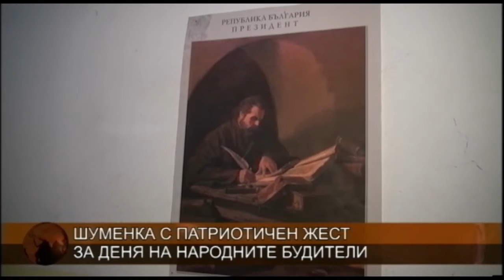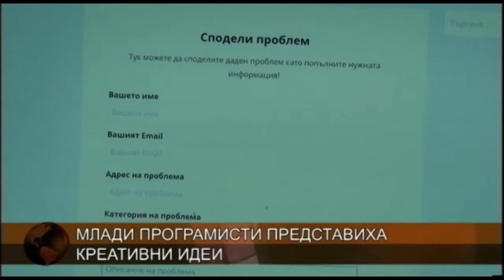ЦЕНТРАЛНА ЕМИСИЯ НОВИНИ 01 11 2016